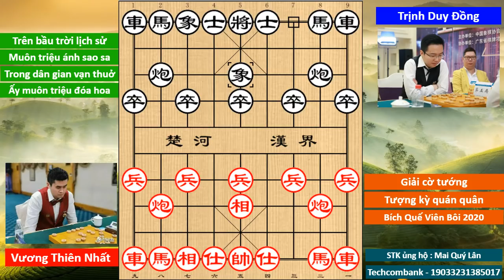Vương Thiên Nhất vs Trịnh Duy Đồng Siêu Hay và Quá Đẳng Cấp với Tuyệt Kiếm "Thiên Ngoại Phi Tiên"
Đây là ván cờ diễn ra vào ngày 13/12/2020 trong khuôn khổ vòng 2 tại giải thi đấu cờ tướng Tượng kỳ quán quân Trung Quốc tranh cúp "Bích Quế Viên Bôi 2020" giữa 2 cao thủ xuất chúng nhất hiện nay là "Ngoại tinh lai khách" Vương Thiên Nhất và "Thục Sơn thiếu hiệp" Trịnh Duy Đồng

Hai cao thủ thượng đài đã dốc hết quyết tâm và tập trung tối đa công lực để so đọ đường trường với nhau và tạo lên những ván cờ đỉnh cao đầy cảm xúc. Trong ván đấu lượt đi thì Vương Thiên Nhất đã sử dụng khai cục Khởi Mã tam bộ hổ với những biến hoa phi đao sắc sảo đánh bại được Trịnh Duy Đồng. Tuy nhiên đến ván đấu lượt về với sở trường khai cuộc Tiên Nhân Chỉ Lộ chậm rãi sâu xa thì "Thục Sơn thiếu hiệp" đã khuất phục được "Ngoại tinh lai khách" và đưa trận đấu trở lại thế cân bằng. Đây chính là ván cờ thứ 3 có tính chất quyết định để phân định thắng bại giữa đôi bên trong vòng chiến đấu thứ 2 tại giải.
Giải "Bích quế viên bôi" được tổ chức bởi Hiệp hội cờ Trung Quốc, Tập đoàn Bích Quế Viên, Công ty TNHH tổ chức hoạt động văn hóa Quảng Châu Hải Tâm,Trung tâm quản lý dự án thẻ và cờ tướng Quảng Đông, Hiệp hội cờ tướng Quảng Đông, Trung tâm đào tạo giáo dục văn hóa quận Quảng Châu. Được thành lập vào năm 2012, cho đến nay là năm thứ chín.

Giải Bích Quế Viên khách mời là những kỳ vương sẽ diễn ra từ ngày 12 đến ngày 18 tháng 12 tại Phật Sơn, Quảng Đông.

16 nhà vô địch quốc gia sẽ cùng nhau tranh tài: "Ngoại tinh nhân" Vương Thiên Nhất, "Thục Sơn thiếu hiệp" Trịnh Duy Đồng, "Kim cương bất hoại" Hứa Ngân Xuyên, "Loạn chiến vương" Hồng Trí, "Khoái đao khách" Uông Dương, "Ngọc diện thần quân" Tưởng Xuyên, "tiểu cự nhân" Tạ Tĩnh, "Kỳ thiên đại thánh" Tôn Dũng Chinh, "Lục mạch thần kiếm" Triệu Hâm Hâm, "Cô Tô phi ưng" Từ Siêu, "Đông Bắc hổ" Triệu Quốc Vinh, "Trường Bạch hổ" Đào Hán Minh, "Dương thành thiếu soái" Lữ Khâm, "Đông phương điện não" Liễu Đại Hoa, "Phang mệnh tam lang" Vu Ấu Hoa, "tiếu diện Phật" Từ Thiên Hồng.

Họ sẽ cùng nhau thi đấu thể thức loại trực tiếp 2 lần thua. Nhánh thắng sử dụng 2 ván để đi tiếp, nhánh bại sử dụng 1 ván để đi tiếp. Đây là thể thức được áp dụng lần đầu tiên ở Bàng Thành Bôi năm ngoái. Ở giải đó, Uông Dương đã lên ngôi vô địch dù thua ở ván đầu tiên rơi vào nhánh bại.
16 kỳ thủ sẽ bốc thăm ngẫu nhiên và tiến hành thi đấu, nên rất khó để có trận chung kết Vương Trịnh tranh hùng đỉnh cao như năm trước. Giải thưởng năm nay cũng thay đổi khá nhiều khi áp dụng cho từng ván thắng.
Ở trận chung kết, nếu người vô địch nhánh thắng thua cuộc thì sẽ tiến hành thi đấu tiếp một trận chung kết phụ để quyết định thắng bại vào ngày 18 để đảm bảo sự công bằng.

Vương Thiên Nhất hiện đang thống trị giải đấu với 3 lần vô địch. Các kỳ thủ Triệu Hâm Hâm, Tôn Dũng Chinh, Hứa Ngân Xuyên, Triệu Hâm Hâm, Trịnh Duy Đồng mỗi người 1 lần.
❂ CÁC KÊNH CHÍNH THỨC ❂
► Hãy để lại bình luận của bạn cho chúng tôi ở dưới hoặc gửi mọi thắc mắc góp ý đến hòm thư: .